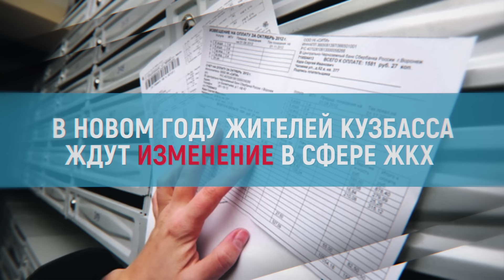За что и сколько заплатят в ЖКХ кузбассовцы в 2017 году?